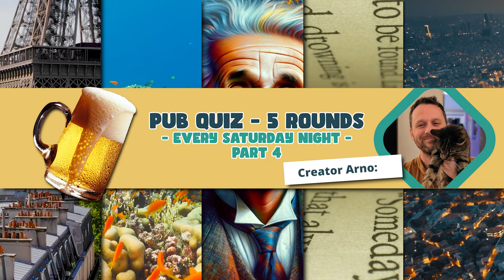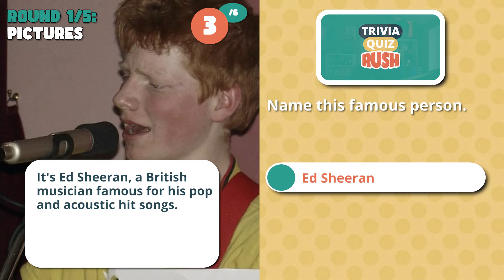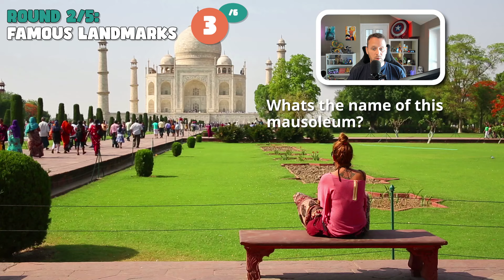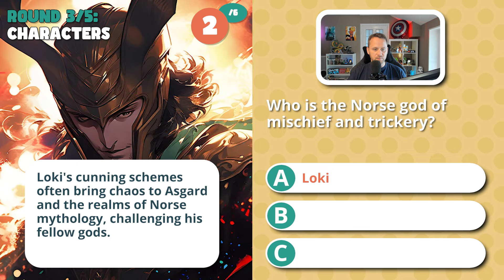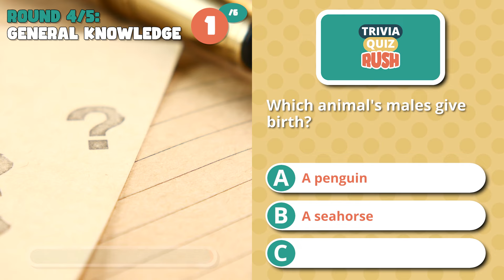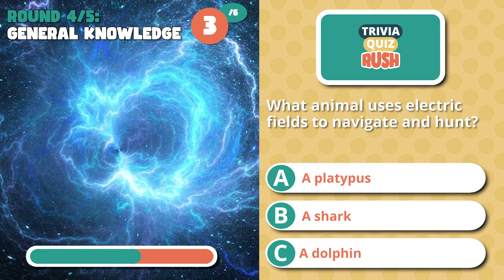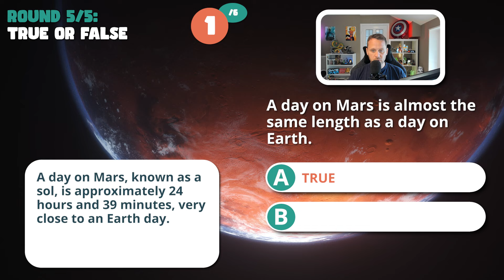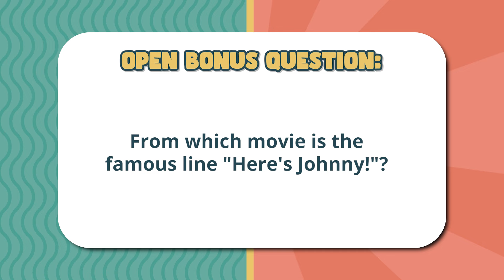Virtual Pub Quiz: 5 Rounds 🏆 JOIN ME and play the Pub Quiz!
Play along and compete in my Weekly Pub Quiz (5 rounds) with a fresh new Virtual Pub Quiz every Saturday! The quiz features 5 rounds and a LEADERBOARD that shows last week's participants' scores. That means you have the chance to be shown in next Saturday's quiz! This is an easy-to-play and family-friendly Virtual Pub Quiz. This is Trivia Quiz Rush: discover Amazing trivia for seniors and adults and the whole family.

There are 31 points to be won: 30 for the quiz questions and 1 for the open bonus question.

*The Leaderboard scores are based on an honor system of course. 😉

This weeks rounds:
00:00 Intro
00:37 Round 1: GUESS CELEBRITIES
02:25 Round 2: GUESS FAMOUS LANDMARKS
04:03 Round 3: CHARACTERS
06:45 Round 4: GENERAL KNOWLEDGE
09:03  Round 5: TRUE or FALSE
10:55 Leaderboard + Bonus Question